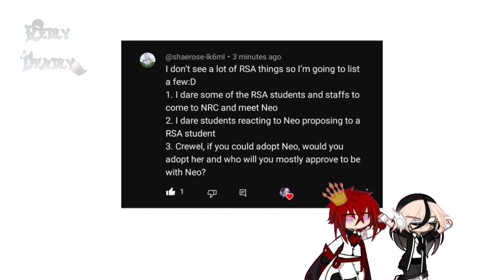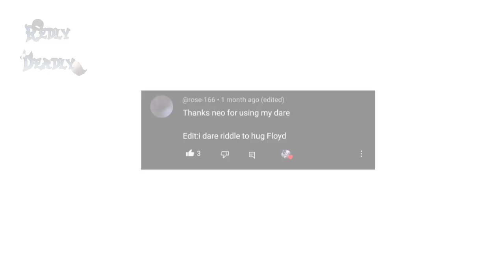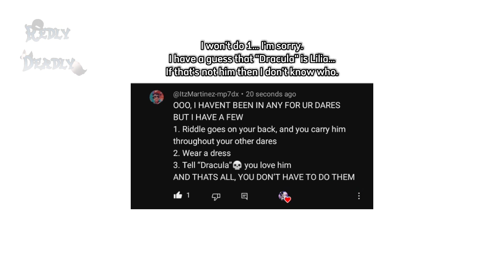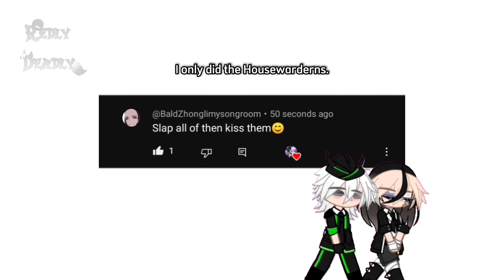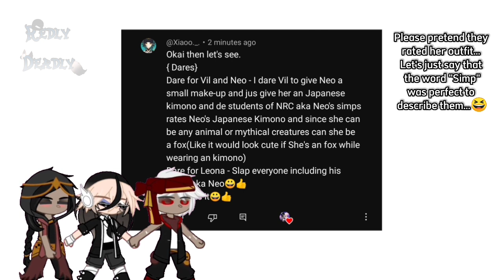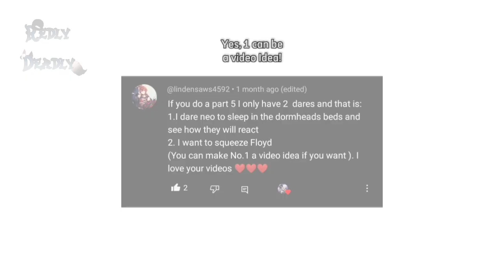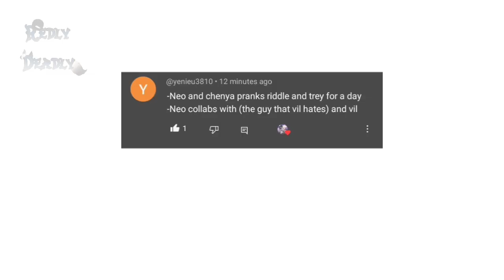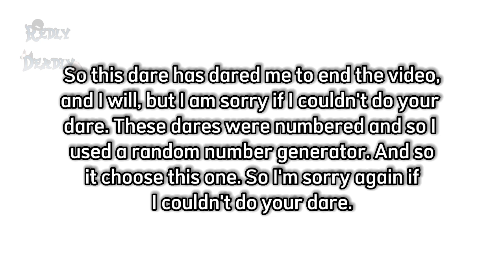Twisted Wonderland Does Your Dares!||TWST||Part 5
I'm sorry if your dare isn't in the video. Now, I don't know if they'll be a part 6 but if there is, it will be the very last part of the dares.

Bye-Bye!!